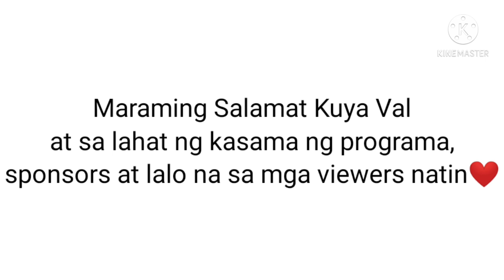"Sa isang kondisyon" Kuya Val Santos Matubang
Magandang araw po sa inyong LAHAT. Kung ikaw ay nasstress masarap manood Ng mga ganitong pangyayari. Maraming Slaamt sa panood sakin yt channel kahit nag umpisa pa lamang ako ay andyan kayo para sumuporta. Unang una ngpapaslaamat po ako sa inyo viewers ko sa wlaang sawang suporta.Isa po akong housewife na nais  magbigay Ng reaksyon upang maishare Ang good deeds Ng Ating kababayan. Maraming Salamat po muli🥰

Thanks for background music @preciousdiariescollection6351